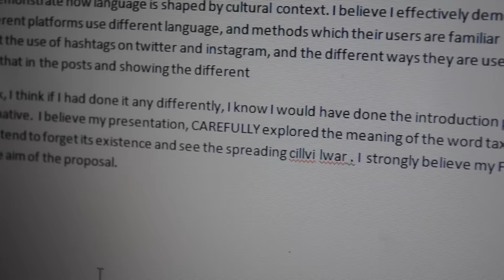UWCD Vlogs Week #17